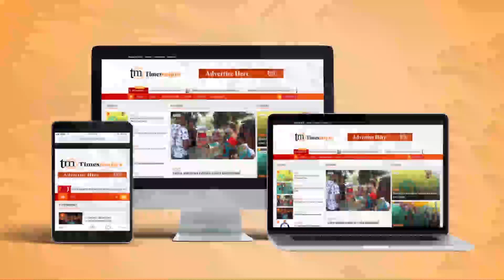NIC YAADHIMISHA MIAKA 60 KWA MAFANIKIO MAKUBWA